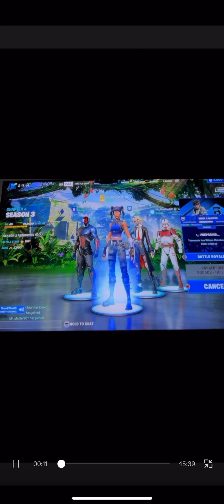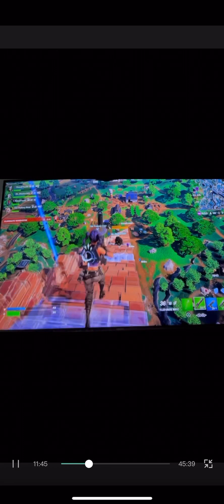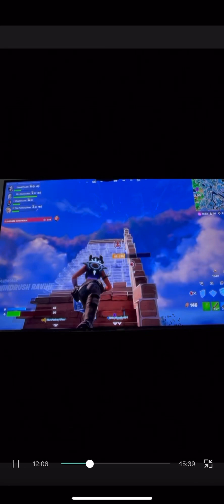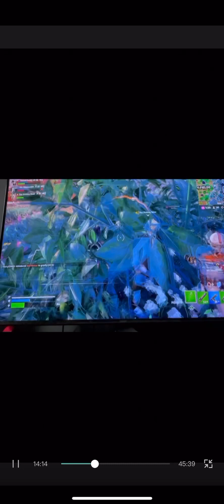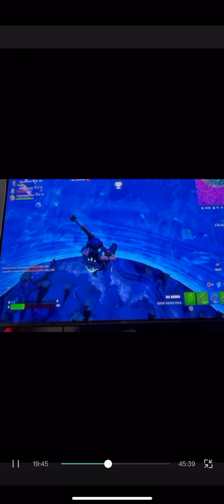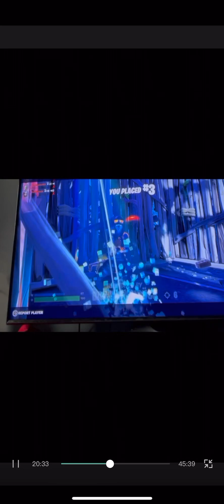Skybasing with my friends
Playing Fortnite with my friends skybasing go check out them and sub do the same to me link for there channels in title